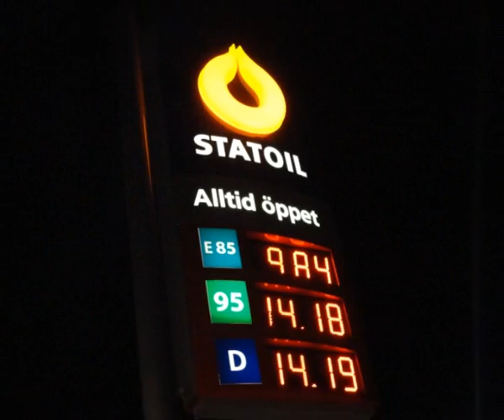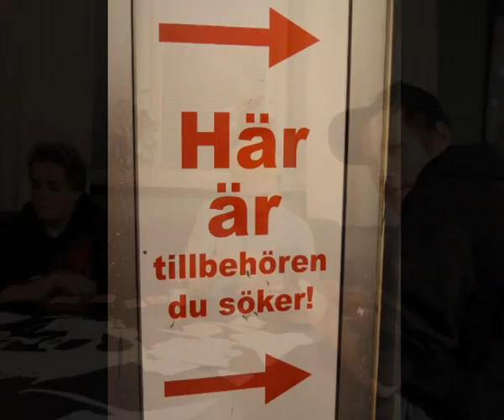Vilhelminas pojkar - Nils Fahlén